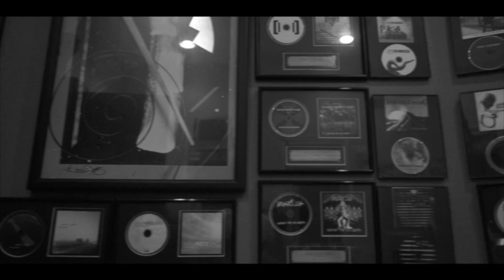Relly Rellz "HOLD UP" DIRECTED BY F.NITTI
Relly Rellz "HOLD UP" DIRECTED BY F.NITTI CONTACT BLUE ANCHOR PRODUCTIONS/F.B